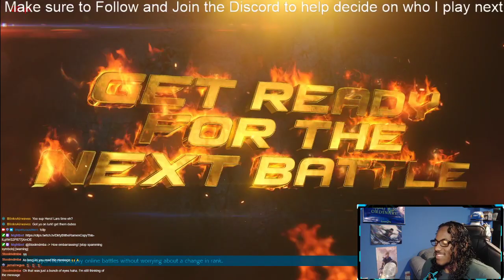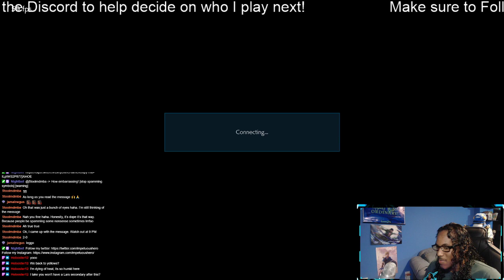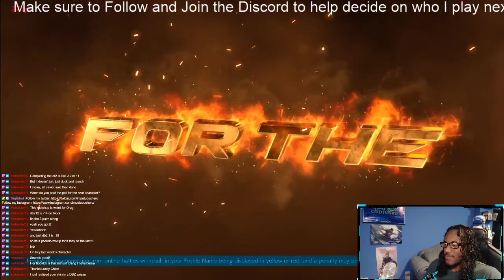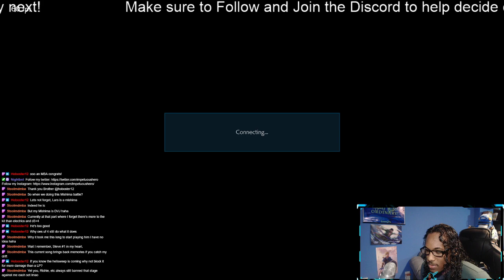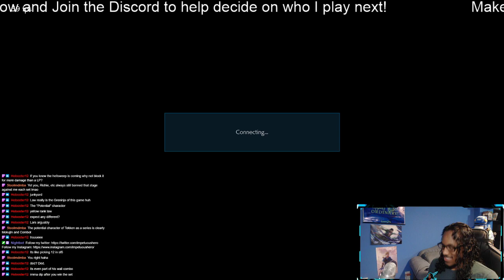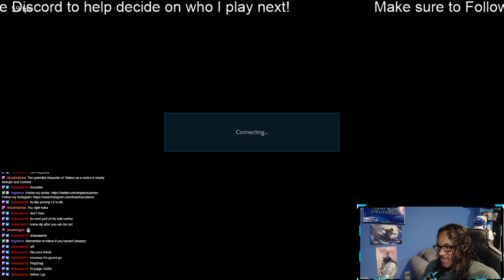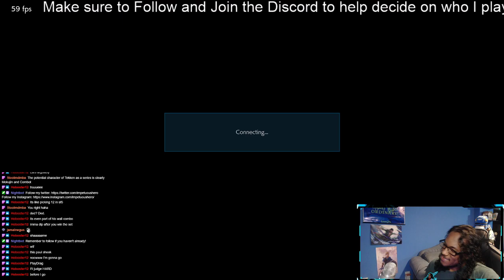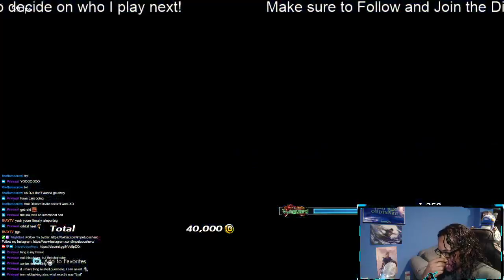Twitch Vods | This is to go FURTHER BEYOND